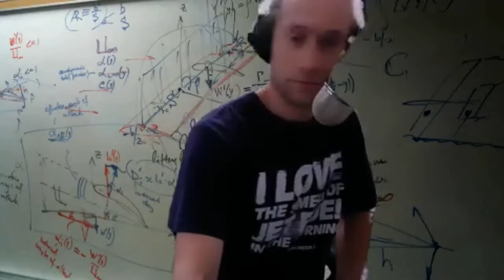The Program Volume 2 : "The walnut kinda looks like a brain, but it is not a suitable replacement."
It's the second edition of The Program, with Robby Coats, Victor Valare, Derek Twigs McConnell, Sam Baker, and our real Hollywood/Washington insider, Mr. Anonymous.
Video portion begins @19:00

The amount of news in 24 hours these days is simply astonishing.

Thousands of people are marching in NYC, no evidence of any breathing issues whatsoever, and NY reports ZERO COVID DEATHS.

We have exclusive inside information from the Kansas City Police that BLM, Black Lives Matter, is about to forcibly try to replace the police in the Plaza downtown with their own armed patrol groups.

An inside source says the FBI is involved, and every law enforcement agency in the area is headed to the Plaza in riot gear, even the police academy is being mobilized, according to our source.

There is a war brewing in this country, maybe already in progress.